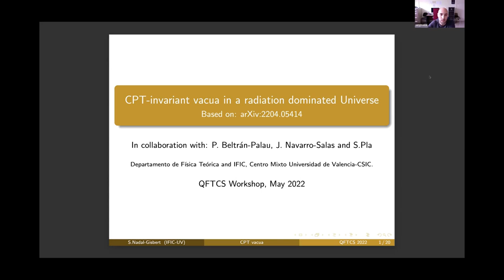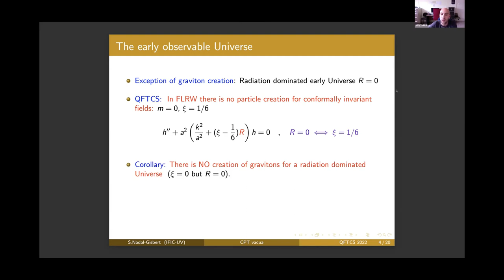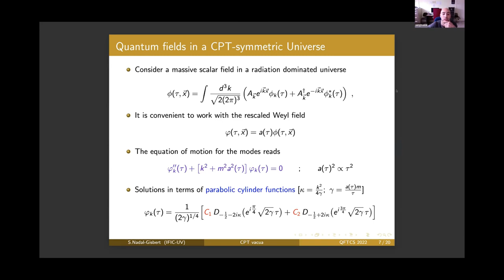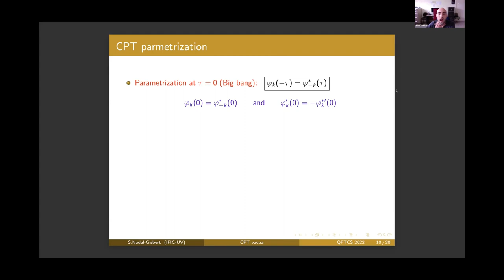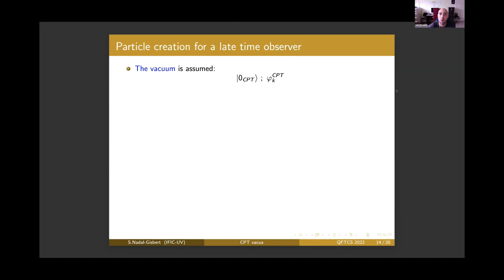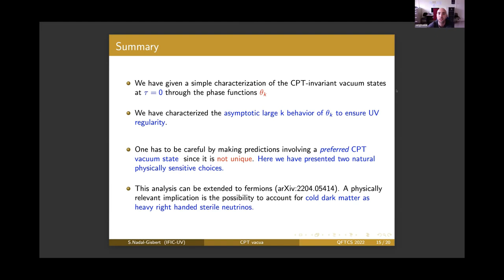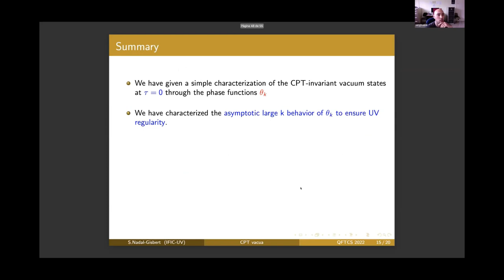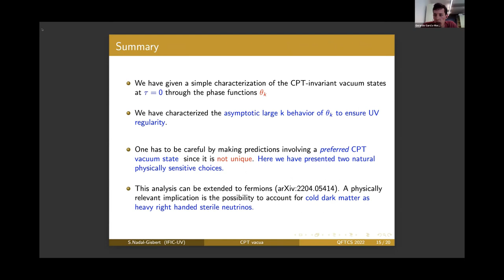Sergi Nadal-Gisbert - Renormalization, CPT and a non-adiabatic vacuum choice in a rad. dom. universe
Contribution to the Quantum Field Theory in Curved Spacetimes Workshop (23-27 May 2022)

Author: Sergi Nadal-Gisbert

Title: Renormalization, CPT and a non-adiabatic vacuum choice in a radiation dominated universe

Abstract:
We analyze the CPT-invariant vacua in a radiation-dominated spacetime by imposing the quantum states to be ultraviolet regular. To this end we provide an alternative description of the CPT-invariant vacuum states by naturally setting invariant “initial” conditions at the big bang. We identify a family of CPT-invariant and ultraviolet regular vacuum states. We study a special non-adiabatic vacuum for a massive scalar field by imposing early-times conformal symmetry.